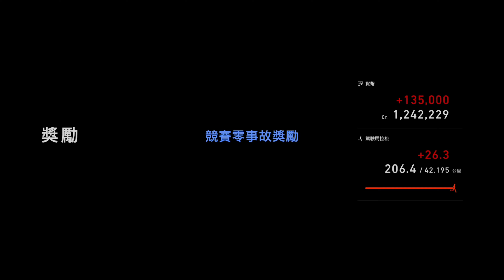PS5 Gran Turismo 7《跑車浪漫旅 7》_2023110417743【龍之徑 - 海濱賽道 Ferrari賽道挑戰賽(5圈) F430 '06】(每週挑戰 11月 第一週)